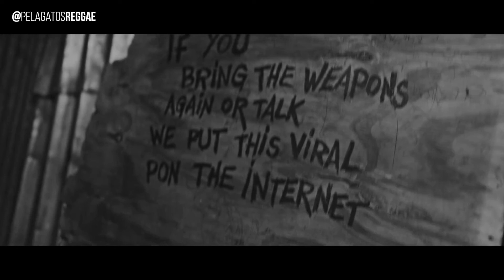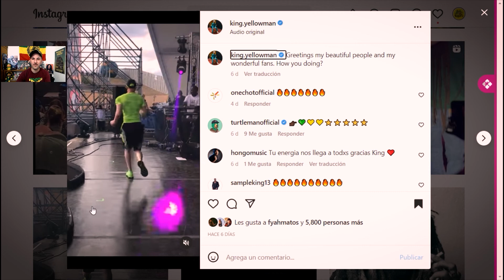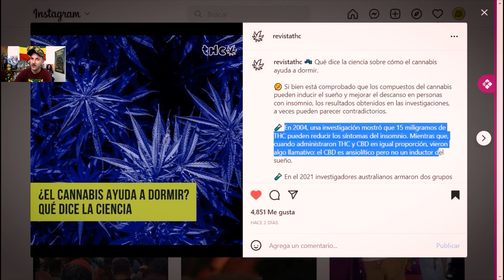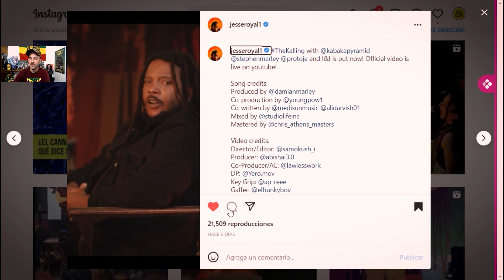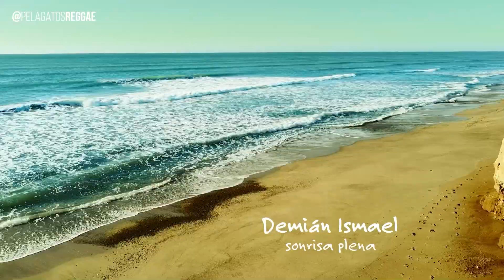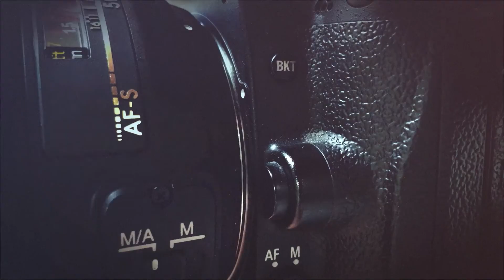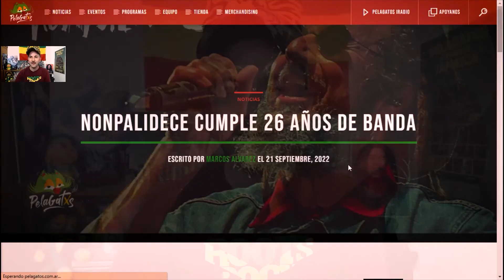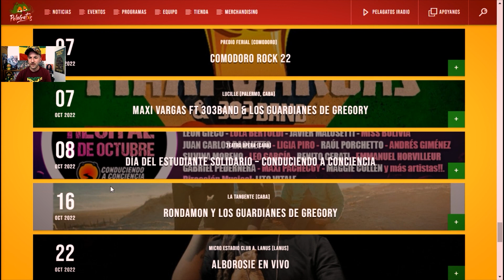Yaadcore, Amparanoia, Resistencia ft La Delio Valdez, Maxi Vargas y más - Somos PelaGatos 163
💥 IM PER DI BLE💥 Hoy se estrena nuevo capítulo de Somos PelaGatxs

El único programa de reggae de la televisión lanza un episodio cargado de reggae music. ¿Te lo vas a perder? 🙅🏽‍♂️

Sumergite en el mundo de la música folclórica de Jamaica 🇯🇲, descubrí nuevos artistas y enterate de todas las noticias del mundo de la música isleña. 🔉

Hoy tenemos música de:
🎤 @AmparanoiaOficial feat. @DePedroOficial
🎤 @RESISTENCIAREGGAE feat @LaDelioValdez

ElOjoDelReggae @pelafotos 📸 nos cuenta las noticias del universo reggae
- @KingoftheDancehall a pleno zunguzen
- @JesseRoyalOfficial, @RealStephenMarley, @ProtojeOfficial y @KabakaPyramid
- ¿El C4nn4b1s ayuda a dormir?
- @fidelnadaloficial festeja su cumple con @DjNelsonMusica
- @zimbabweoficial festeja 35 años en @LaTrastiendaTVArgentina
- @nonpaTV cumple 26 años
- @MamaGaiaOficial y @aalikaa presentan nuevo tema
- @sofitaselekta presenta la ReggaePartyVol1
¡Y muchas noticias más!

• Domingo 21:30hs × @somosambatv
• Domingo 23hs × @ucltelevision (Uruguay)
• Viernes 20:00hs × @muchmusicla (Latinoamérica).

Disfrutá el estreno los viernes × YouTube.com/PelaGatosReggae 😺
⏰ 19 hrs. 🇨🇱 🇻🇪
⏰ 20 hrs. 🇦🇷 🇺🇾 🇧🇷
⏰ 18 hrs. 🇯🇲 🇵🇦 🇨🇴 🇵🇪 🇲🇽
⏰ 17 hrs. 🇨🇷 🇸🇻

Conduce @negroalvarezi
Noticias @pelafotos
Producción @fer.sarza

¿Valoras nuestro trabajo?
PelaGatos se sostiene hace 17 años gracias al trabajo desinteresado de sus integrantes, los cuales se fueron sumando al proyecto con una sola misión, difundir la música que tanto amamos: el reggae. Somos un multimedio independiente construido en equipo, que siempre busca unir, crecer, mejorar y llevarle cada día a más gente el mensaje. Para que podamos seguir haciéndolo, necesitamos que te sumes con tu donación. Muchas gracias.